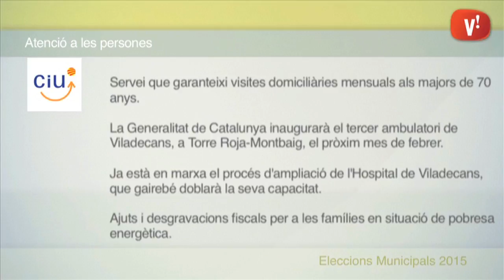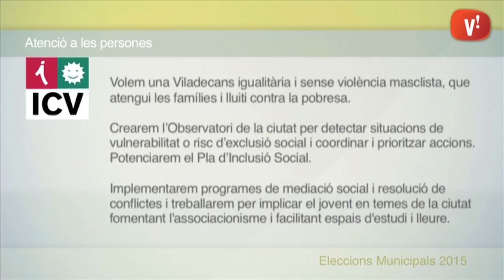Eleccions municipals. Propostes d'atenció a les persones